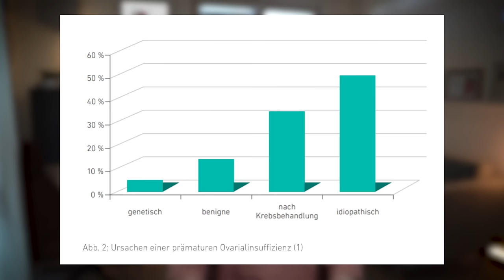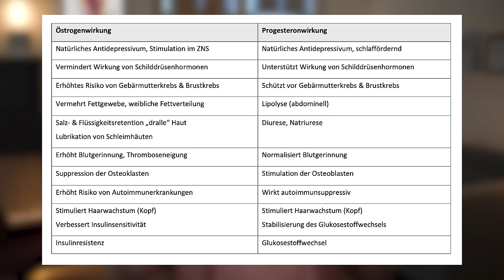Wechseljahre Anfang 20? Vorzeitige Wechseljahre! Welche Anzeichen darfst du nicht ignorieren?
🔍 Was sind vorzeitige Wechseljahre?
Vorzeitige Wechseljahre treten auf, wenn Frauen schon vor dem 40. Lebensjahr in die Menopause kommen. Das kann viele Fragen und Sorgen aufwerfen.

💡 In diesem Video erfährst du:

• Was genau vorzeitige Wechseljahre sind
• Welche Symptome auftreten können
• Welche Risiken und Ursachen es gibt
• Welche Behandlungsmöglichkeiten es gibt

Vorzeitige Wechseljahre können deinen Alltag und deine Gesundheit stark beeinflussen. Je früher du die Anzeichen erkennst, desto besser kannst du darauf reagieren.

Teile deine Gedanken und Fragen unten in den Kommentaren. Lass uns das Thema zusammen angehen! 👇

▬ DANKE SAGEN ▬▬▬▬▬▬▬▬▬▬▬▬
KANALMITGLIED wirst.